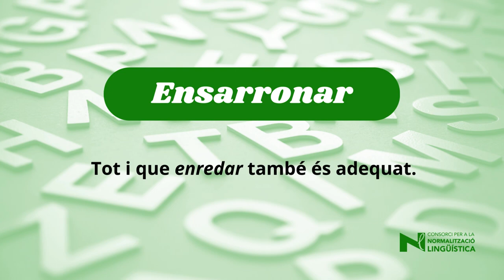Desvetllamots 15: "ensarronar"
Ens ajudes a recuperar mots que estan caient en desús?
Proposem desvetllar el verb "ensarronar" (en comptes d'"enredar", tot i que també és adequat).